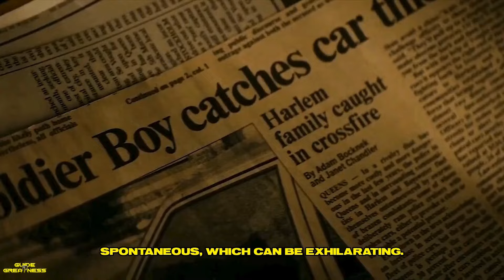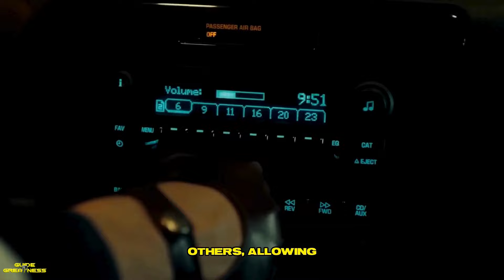Unseen Sigma Male Traits That Captivate Women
In this video, we uncover the subtle yet powerful traits that Sigma males possess, which often fly under the radar but have a profound impact on those around them. From their quiet confidence to their genuine independence, discover the hidden qualities that draw women in and make Sigma males stand out in a world of extroverts. Join us as we explore these intriguing traits and how they contribute to the magnetic appeal of Sigma males.